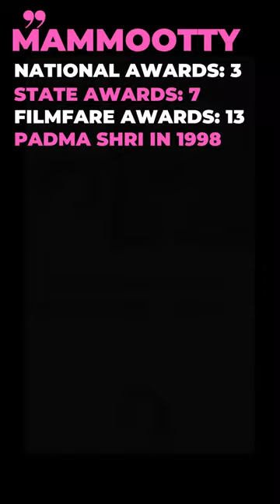Mammootty The Iconic Actor Who Redefined Indian Cinema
In this video, we explore the legendary journey of Mammootty, a powerhouse performer whose charisma and talent have captivated audiences for decades. From his early days in cinema to his iconic roles that have left a lasting impact, join us as we celebrate the life and career of this cinematic icon.